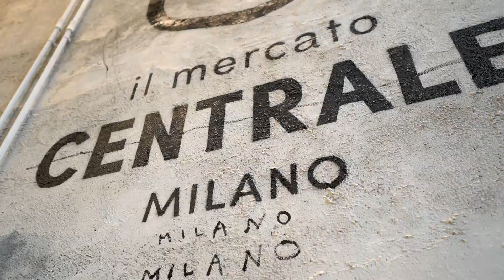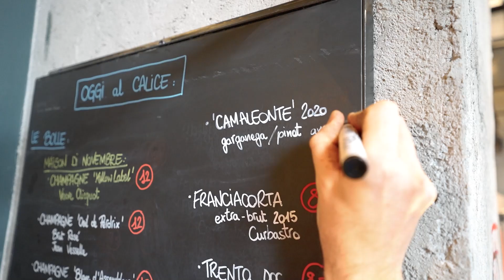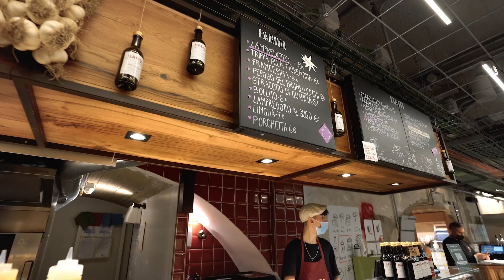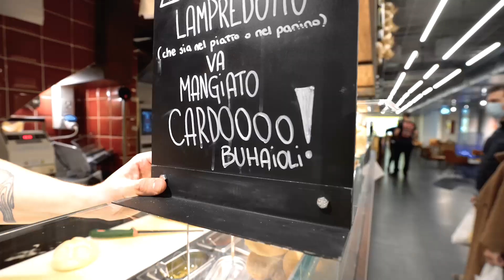BEVUTE SUPER AL MERCATO CENTRALE DI MILANO con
Hai un'enoteca/ristorante/azienda e vuoi raccontarci la tua storia?

Siamo andati al Mercato Centrale di Milano per capire come e cosa si beve: esperienza molto interessante. Alla fine il giudizio è strapositivo perchè abbiamo bevuto davvero bene!

Seguci su Instragram per avere il bicchiere sempre pieno